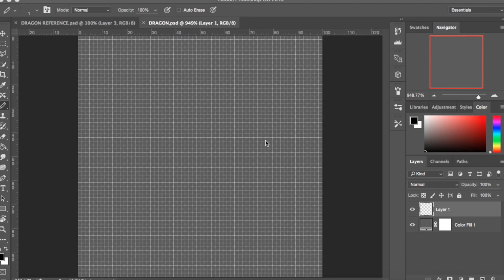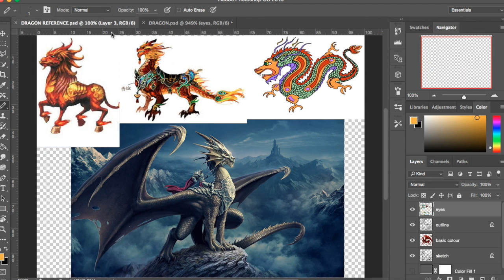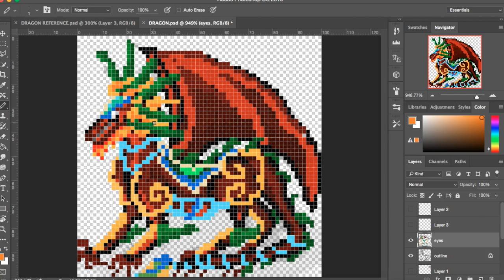KabochaCreates Dragon Pixel Art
This video shows how I made a dragon pixel art in Photoshop for the first time.

My methods:
Step 1) Find several reference pictures to give you inspirations!
Step 2) Set up Pixel Art canvas. Canvas size in this video: 64x64. (or you can use 48x48) Choose a background colour (white/grey)
Step 3) Use Pencil Tool & Pencil Eraser Tool. Make a rough sketch - lower this layer opacity afterwards (onion skin)
Step 4) Draw the outline
Step 5) Choose your own colour or sample them from the reference pictures and start putting some colour in.
Step 6) Add in the details (eyes, shadow, texture, hair, armour, jewellery, etc..)

I used Photoshop & WACOM Intuos Art medium black pen & touch tablet. Mouse and hot keys help a lot as well. There are a lot of FREE online tools such as GIMP, Piskel, makepixelart.com, and Pixilart that you can use!

Join me on my journey towards becoming a creative artist! Feel free to message me and I will reply :) Your support means a lot to me!

What is KabochaCreates?
KabochaCreates is a channel for speed art, pixel game art, RPGMaker MV, personal growth and gameplay videos. (Kabocha is the name of my black dwarf lop eared rabbit.)

I am Tony, a YouTube lover from Australia. YouTube has helped me so much that now I have decided to create my own channel and share my stories to the world. I am passionate about drawing, playing games, developing indie RPGMaker games, learning new languages, and sharing motivational and spiritual stuff.

Feel free to message me and I will reply :)